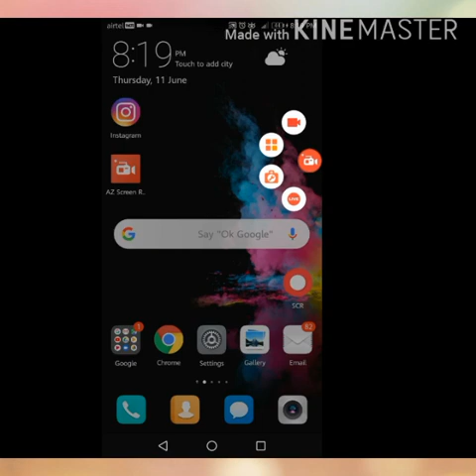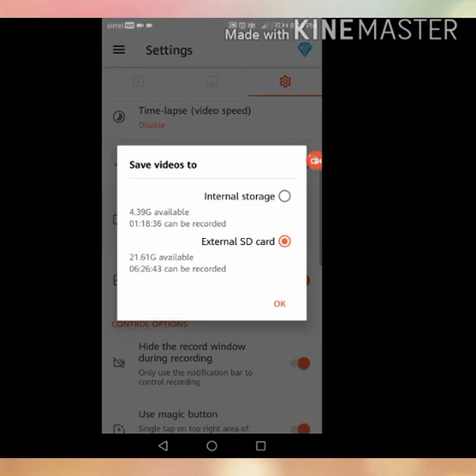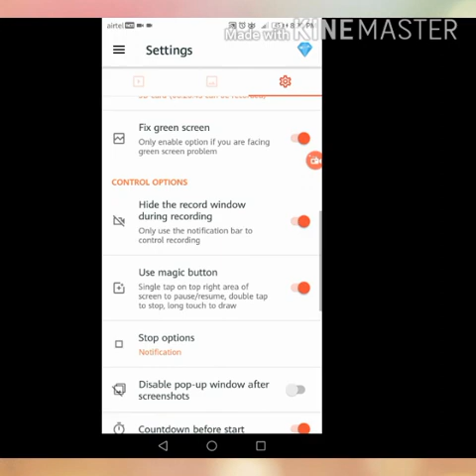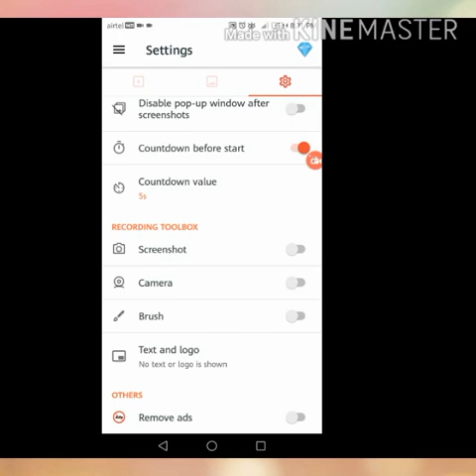AZ Screen Recorder# Easy Tutorial#Malayalam#powerpoint presentation and pdf can convert into video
Easy application to make a video using a powerpoint or pdf file.  Useful for beginners.